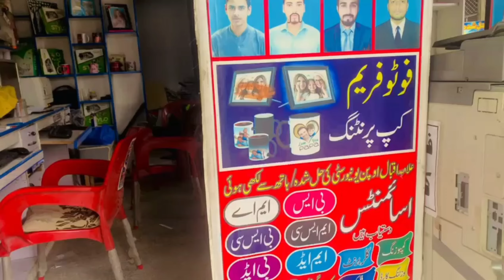aj college day off tha 😎😇hum ghumny chly gy